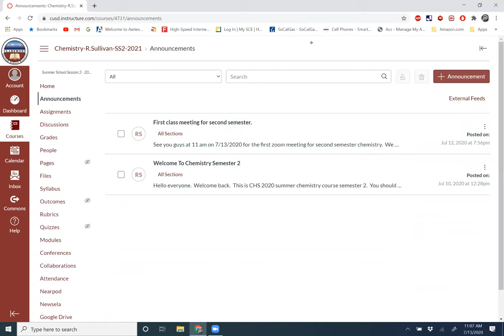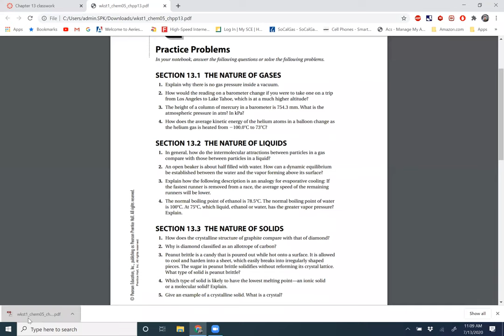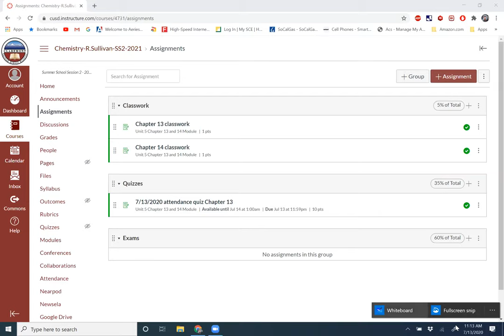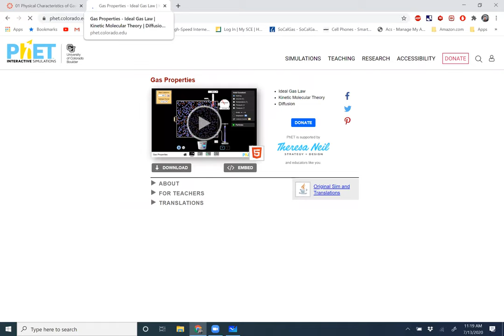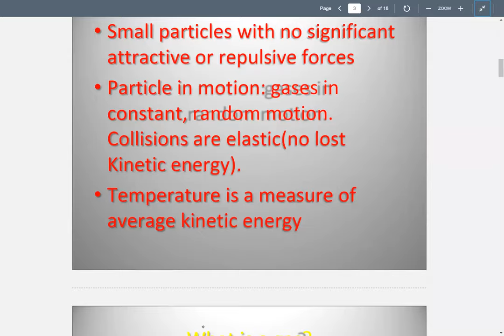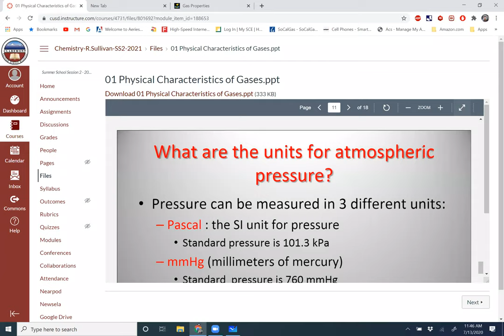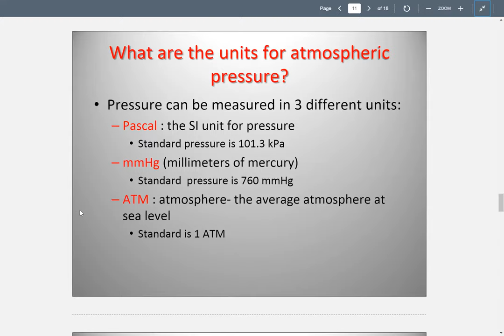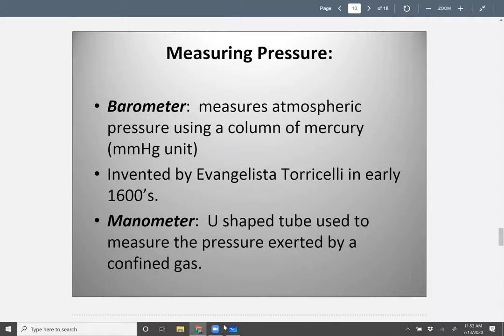Pressure and gasses